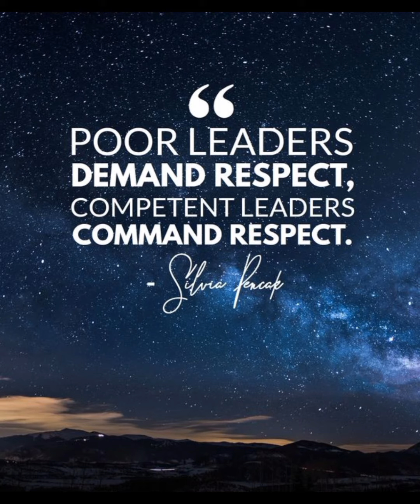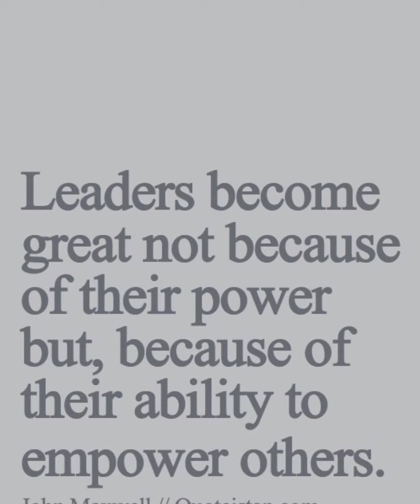Leader Qoutes by MC | Deep Meanings Images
Aslamualikum

Sad Reality Of Life
Best deep meanings pics
Art with deep meanings pics
laffzo ki gahrai wali tasveeren
Preparation is the springboard to success
Double Meanings Images
Real life qoutes
Motivational ok
Deep meanings images
Success Pictures
A Pictures with millions words
Motivational Chachar